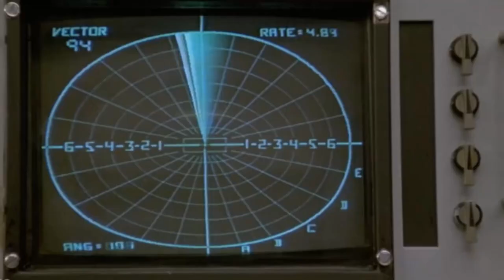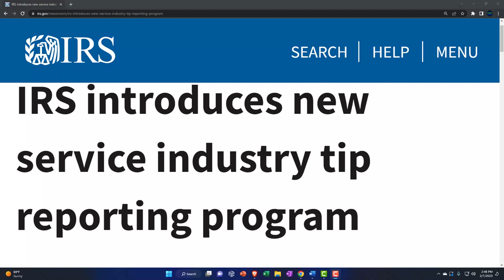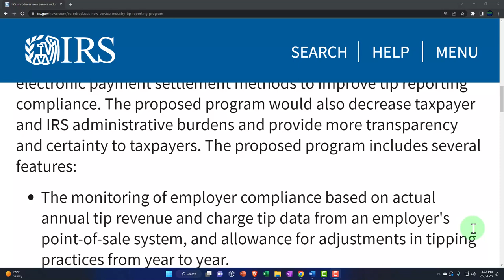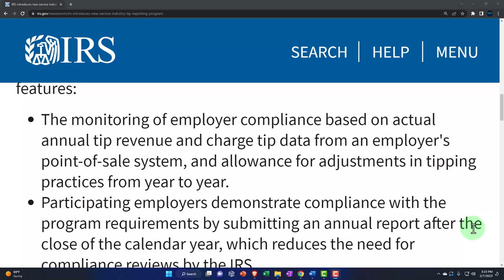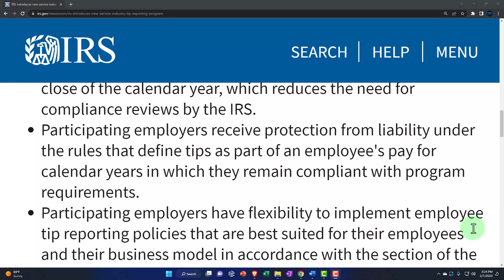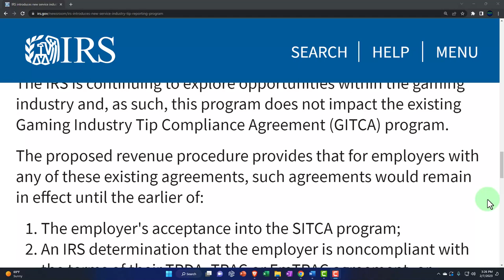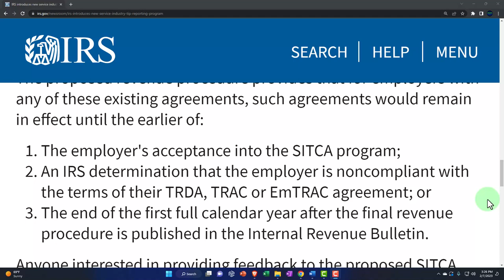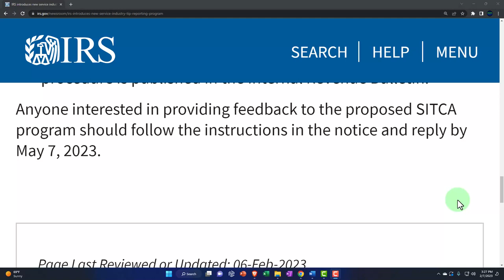IRS introduces new service industry tip reporting program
The Treasury Department and Internal Revenue Service today issued Notice 2023-13, which contains a proposed revenue procedure that would establish the Service Industry Tip Compliance Agreement (SITCA) program, a voluntary tip reporting program between the IRS and employers in various service industries. The IRS is issuing this guidance in proposed form to provide an opportunity for public comment.

The proposed SITCA program is designed to take advantage of advancements in point-of-sale, time and attendance systems, and electronic payment settlement methods to improve tip reporting compliance. The proposed program would also decrease taxpayer and IRS administrative burdens and provide more transparency and certainty to taxpayers. The proposed program includes several features:

The monitoring of employer compliance based on actual annual tip revenue and charge tip data from an employer's point-of-sale system, and allowance for adjustments in tipping practices from year to year.
Participating employers demonstrate compliance with the program requirements by submitting an annual report after the close of the calendar year, which reduces the need for compliance reviews by the IRS.
Participating employers receive protection from liability under the rules that define tips as part of an employee's pay for calendar years in which they remain compliant with program requirements.
Participating employers have flexibility to implement employee tip reporting policies that are best suited for their employees and their business model in accordance with the section of the tax law that requires employees to report tips to their employers.
The intent of the SITCA program is to serve as the sole tip reporting compliance program for employers in various service industries and would replace the following programs:

Tip Rate Determination Agreement (TRDA)
Tip Reporting Alternative Commitment (TRAC)
Employer designed TRAC (EmTRAC)
The IRS is continuing to explore opportunities within the gaming industry and, as such, this program does not impact the existing Gaming Industry Tip Compliance Agreement (GITCA) program.

The proposed revenue procedure provides that for employers with any of these existing agreements, such agreements would remain in effect until the earlier of:

The employer's acceptance into the SITCA program;
An IRS determination that the employer is noncompliant with the terms of their TRDA, TRAC or EmTRAC agreement; or
The end of the first full calendar year after the final revenue procedure is published in the Internal Revenue Bulletin.